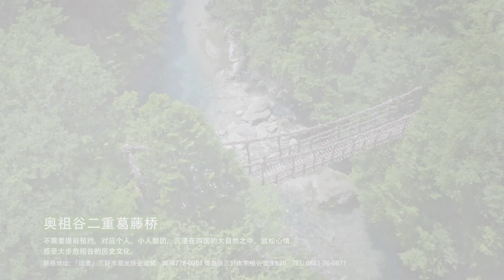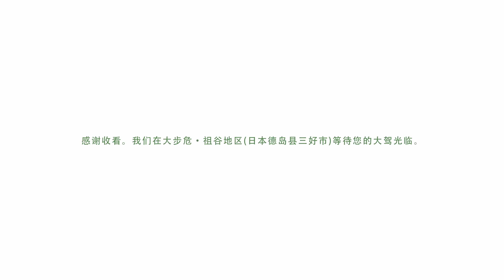New Normal Tourism Contents_簡体字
新型コロナウィルスに対応した新しい生活様式に対応し観光コンテンツの紹介（簡体字）